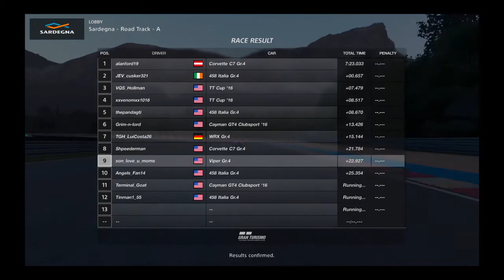Gran Turismo®SPORT_20201106193504